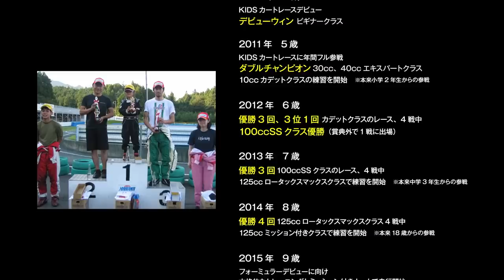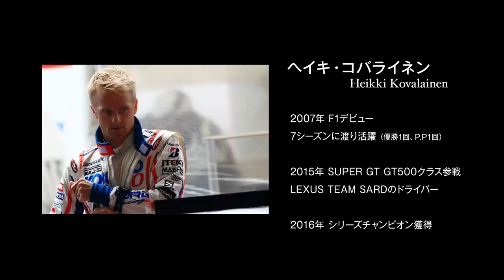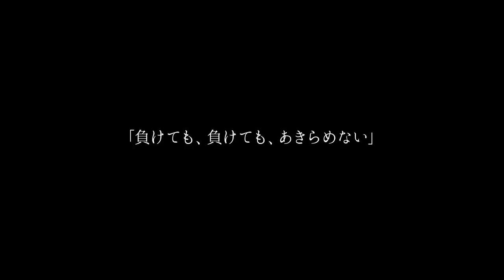juju noda ワタシは負けない。 12分24秒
野田樹潤　11歳　小学６年生(2017.4月現在)
岡山国際サーキットFIA-F4コースレコード1´33.706に、あと1秒に迫る走り。